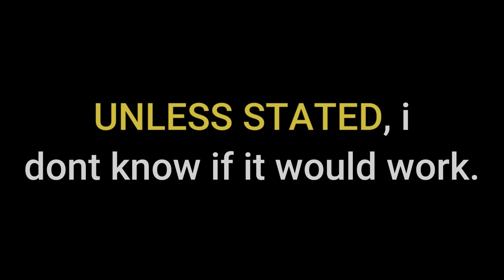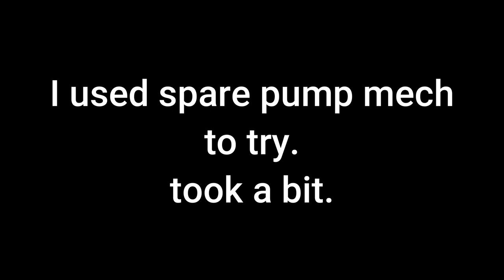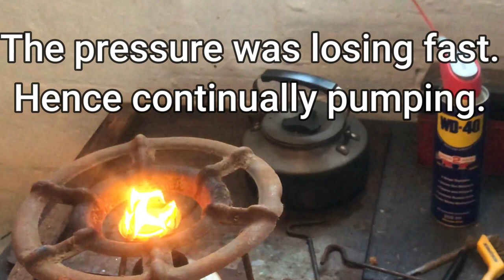Vintage Monitor Touring Paraffin Camping Stove.